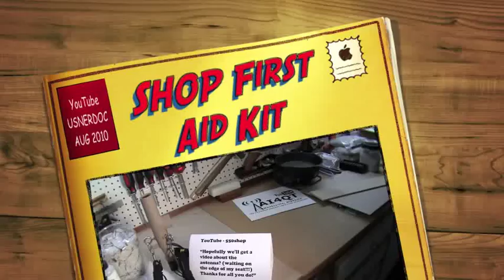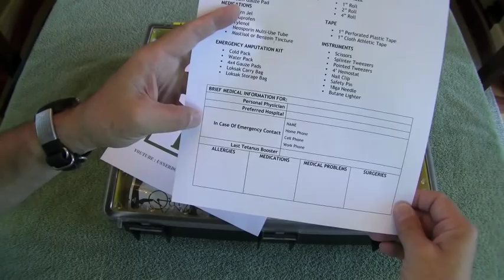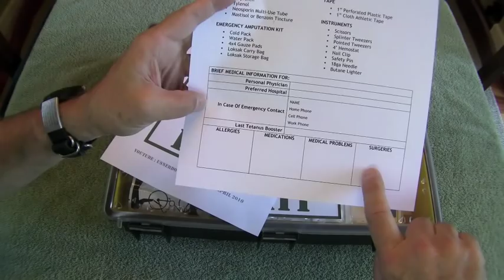How to Build Your Own Shop First Aid Kit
The most important tool in your shop is your brain exercising common sense (this works politically as well!). Know the limits and safe operation of your tools. Always use eye - ear - lung protection with proper fitting hearing protection, safety glasses and dust mask. Additionally, have a first-aid kit,  fire extinguisher and phone close at hand.

AMP-3, LLC
Medical & Specialty Gear for THE PREPARED CITIZEN!

Mail:
c/o USNERDOC
2459 SE Tualatin Valley Highway #374
Hillsboro, OR 97123
United States

Check the links below to my woodworking blog for the injury to my wrist:

CONTENTS LIST FOR THE SHOP FAK

Stanley Organizer
Gloves
Antiseptic Towelette
4x4 Gauze Pads
2" Ace Wrap
SAM Finger Splint
Super Glue Pack
Butterfly Closures
Steri-Strips
Eye Wash Cup
Eye Wash Solution
Irrigating Syringe & Irrigating Tip / Zerowet
Non-Adherent Pad
Petroleum Gauze Pad

MEDICATIONS

• Burn Jel
• Ibuprofen
• Tylenol
• Neosporin Multi-Use Tube
• Mastisol or Benzoin Tincture

Band-Aids

• ½" Band-Aid
• 1" Band-Aid
• 1-½" Band-Aid
• 2" Band-Aid

SELF-ADHERENT ROLLER DRESSING

• 1" Roll
• 2" Roll

ROLLER GAUZE

• 1" Roll
• 2" Roll
• 4" Roll

TAPE

• 1" Perforated Plastic Tape
• 1" Cloth Athletic Tape

INSTRUMENTS

• Scissors
• Splinter Tweezers
• Pointed Tweezers
• 4' Hemostat
• Nail Clip
• Safety Pin
• 18ga Needle
• Butane Lighter

EMERGENCY AMPUTATION MANAGEMENT KIT

• Cold Pack
• Water Pack
• 4x4 Gauze Pads
• Loksak Carry Bag
• Loksak Storage Bag